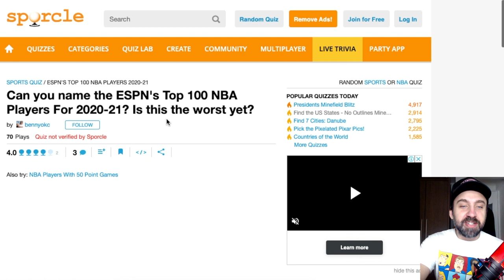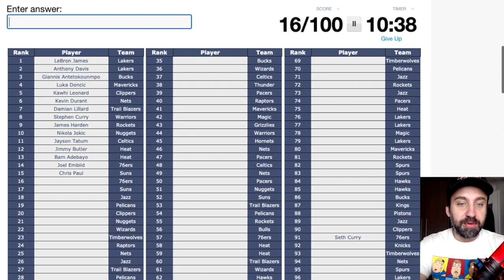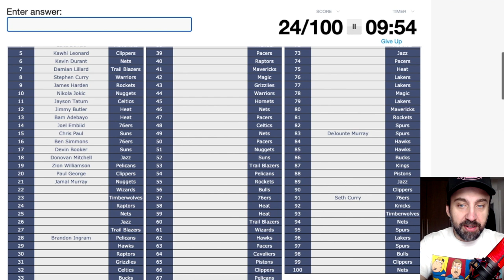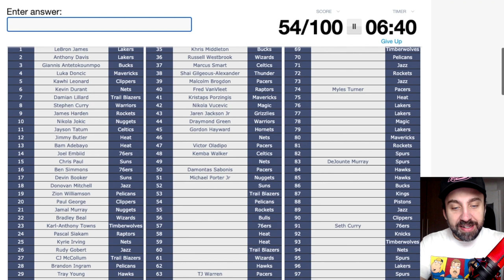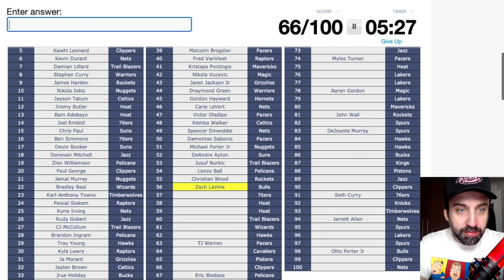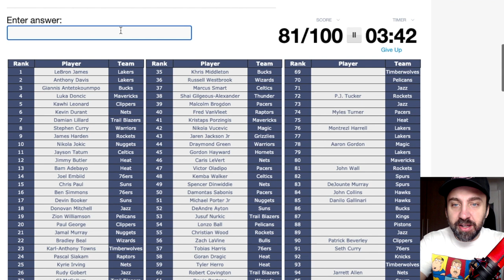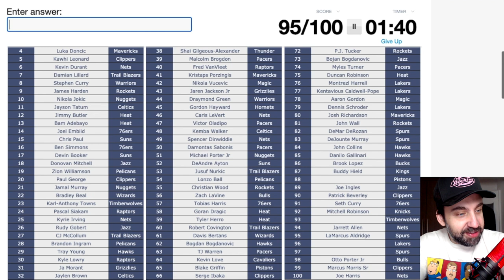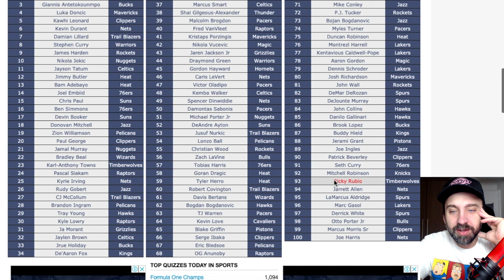QUIZ: o top 100 da ESPN para a temporada 2020-21!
Chegou a vez de fazer o quiz anual do (polêmico) TOP 100 JOGADORES ATUAIS DA NBA segundo a ESPN americana.